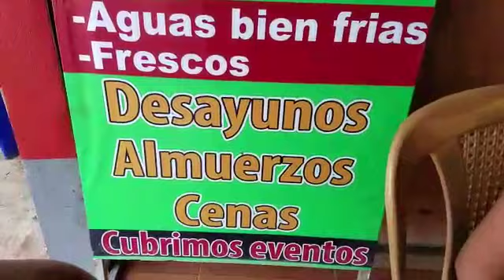Asi convivimos después de las grabaciones😊